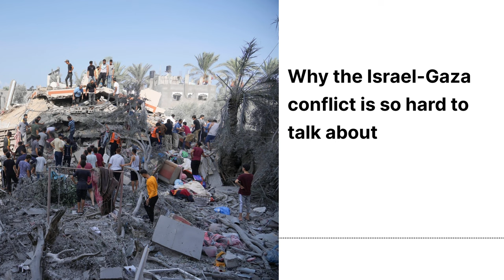Why the Israel Gaza conflict is so hard to talk about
With the intensification of war in the Middle East, comes an intense polarization within our institutions. A historian whose family was taken hostage by Hamas, and a geographer with family in the West Bank, get together to discuss a way forward.

In this week’s episode of DontCallMeResilient host Vinita Srivastava sits with Natalie Rothman a professor of historical and cultural studies at the University of Toronto Scarborough and Norma Rantisi a professor of geography and urban planning at Concordia University. Our two guests today both say our institutions need to make room for a true dialogue — where decolonization is not a bad word. They say a contextual, historical analysis is crucial to moving forward — both at home and abroad.

or wherever you get podcasts.